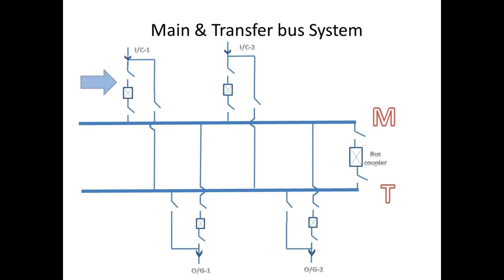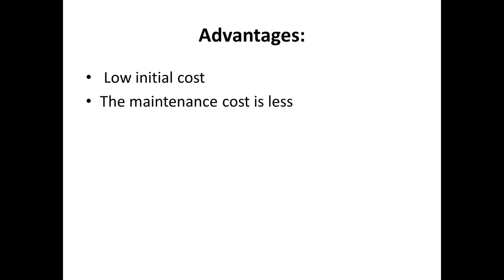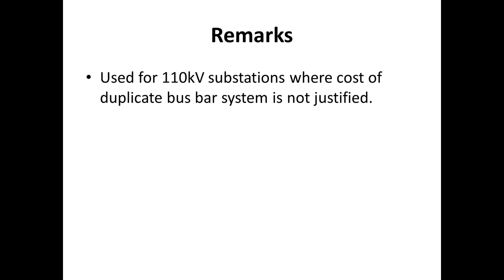Main & Transfer bus System | Main & Transfer bus System Advantages and Disadvantages | in Tamil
Hi in this section we are going to see about main and transfer bus system. • In this arrangement in tamil
we have two buses one is main bus and other one is transfer bus. the transfer bus is connected With the help of isolator switches, this isolator is also called by pass isolators and with the help of circuit breakers and isolator switches it is connected to the main bus.
• In normal conditions, the feeders are fed through the main bus but during the maintenance or service it may be a breaker or bus we switch the load to transfer bus
Advantages
1.The maintenance can easily be done
 2.The load shifted on any of the buses is easy,
3.The testing or maintenance of any feeder circuit breakers is possible, 4.Low initial &
 5.The maintenance cost of the arrangement is less.
Disadvantages:
1.The main bus is maintained or expanded then any fault will cause full shutdown,
2.Fault on any circuit breaker will cause full shutdown &
3.Switching is complex to switch to transfer bus